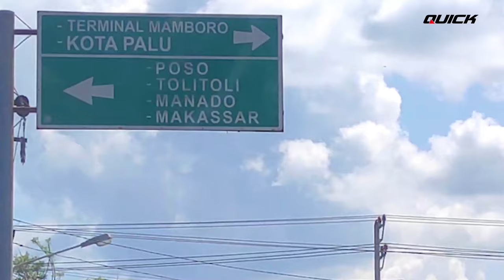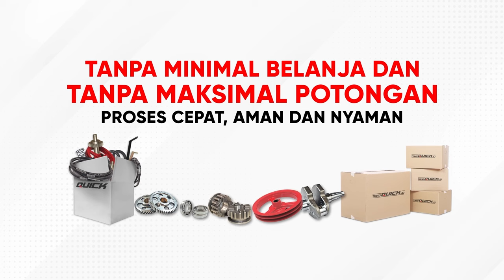TRAKTOR MULTIFUNGSI MENJELAJAH SULAWESI TENGAH | ROTARY QUICK KRONOS NYAMAN DIOPERASIKAN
Sudah banyak sekali Pak Boss dari berbagi wilayah di Indonesia yang sudah merasakan kehebatan Quick Kronos. Untuk kali ini, giliran Pak Boss Ilham dan Pak Boss Nur Hasani dari Sulawesi Tengah yang merasakan kehebatan Quick Kronos.

Menurut kedua Pak Boss ini, mengolah menggunakan Quick Kronos akan menjadi lebih cepat dan ringan. Selain itu, Quick Kronos juga dilengkapi dengan tempat duduk sehingga megolah lahan tidak akan terlalu berat lagi.

Mau tahu, kehebatan Quick Kronos yang lain? Yuk, simak video selengkapnya Pak Boss.